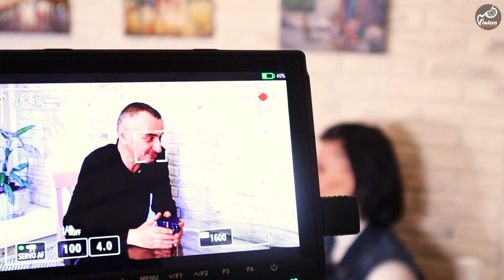Алексей Егиазаров. Интервью для Vision Online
Интервью с фотографом, продюсером и преподавателем, основателем ню-фотопроекта "На грани" Алексеем Егиазаровым. Видео для зрителей старше 18 лет.
Съёмка и монтаж: Vision Online